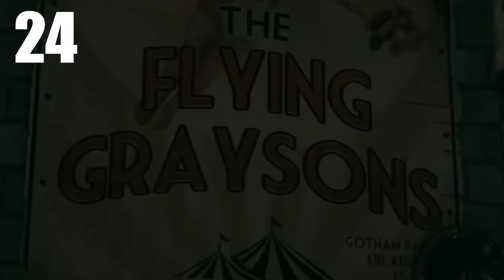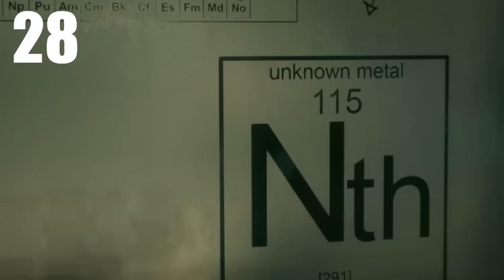30 DETALLES ALUCINANTES DE BATMAN ARKHAM KNIGHT: ¿Los conocías todos?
Seguimos analizando los detalles más alucinantes de los videojuegos y esta vez le toca el turno a Batman Arkham Knight, el ya clásico del hombre murciélago que lleva unos años establecido como el juego más completo de Batman jamás hecho.